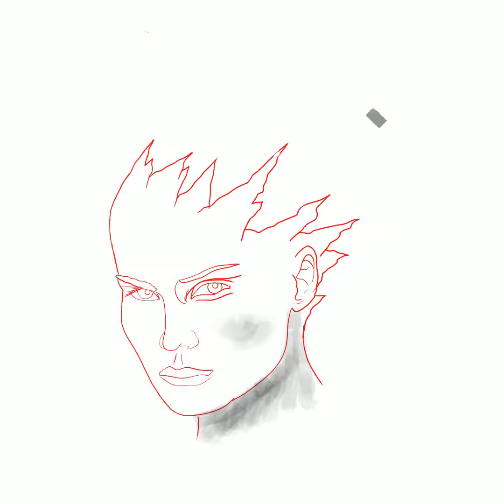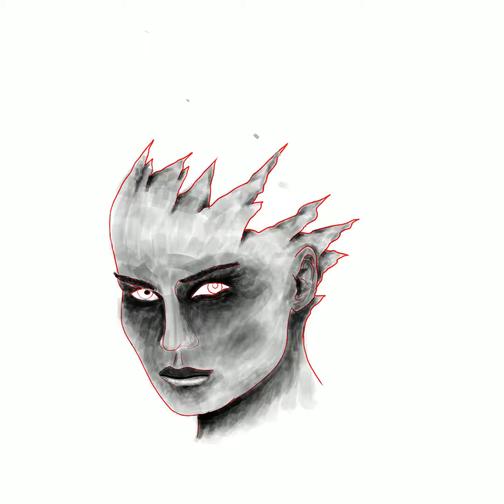‘Pick your brain” face study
If you notice in the beginning of this video I downloaded an image of a model. I only grabbed the very basic structure of the face and eyes and went to town on it not looking at the photo of the download at all. This is a great exercise to practice where your shadows go. This was only intended to be an exercise but I liked it so much I decided to keep it and add a bonus crow in her head! I hope you enjoy.